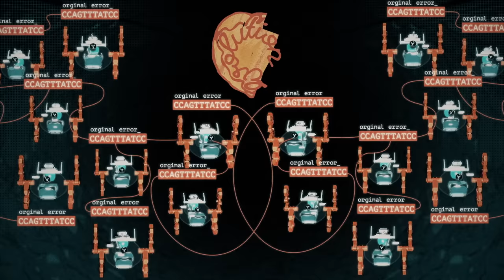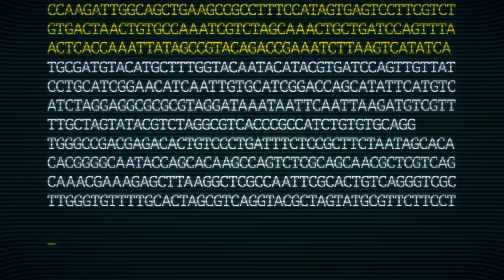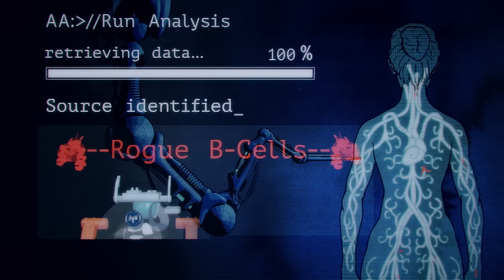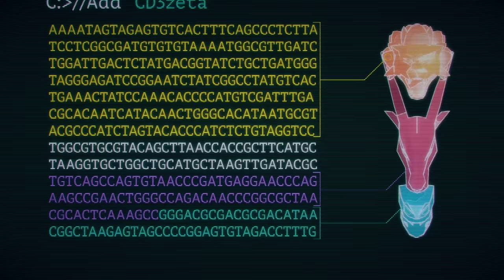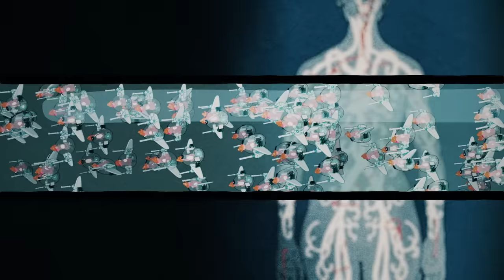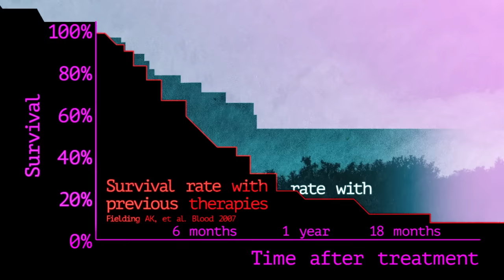How to biohack your cells to fight cancer - Greg Foot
Check out the science of biohacking, where biologists go into a patient’s genetic code and reprogram their immune system to recognize and fight cancer cells.

The human body is made up of about 30 trillion cells that carry a code which has been duplicated over and over for billions of years - with varying degrees of accuracy. So what happens when the system breaks down and the machinery turns on itself, leading to cancer? Greg Foot dives into the science of how biologists are biohacking the human body to try to fix the seemingly unfixable.

Lesson by Greg Foot, directed by Pierangelo Pirak.

and NIHR University College London Hospitals Biomedical Research Centre.

Thank you so much to our patrons for your support! Without you this video would not be possible!